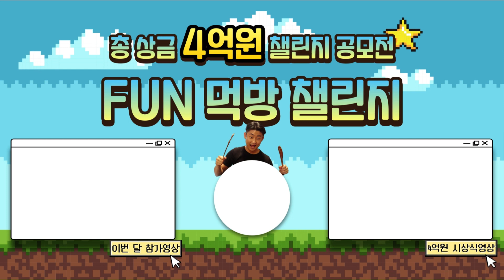(Sub) 올해 최고의 뇌절밈 모음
*본 영상은 [올포원 펀TV] "2월 펀 먹방 챌린지" 도전 영상입니다.

안녕하세요 올포원 펀TV '퍼니 PD' 입니다.😄 영상이 궁금하신 분들은 아래로 문의 해주세요 ❤️

💟 펀 먹방 챌린지란 무엇인가요??? (상세문의는 아래 링크 참고해주세요!)
- 매월 1천 8백만원, 추가로 매년 1억 8천만원을 드리는 챌린지 공모전입니다!

💟 본 영상에서 나온 브랜드는 무엇인지 궁금해요! (상세문의는 아래 링크 참고해주세요!)

💟 본 영상에서 나온 메뉴를 만든 장소는 어디인가요?

💟 본 영상의 유튜버가 누군지 궁금해요!